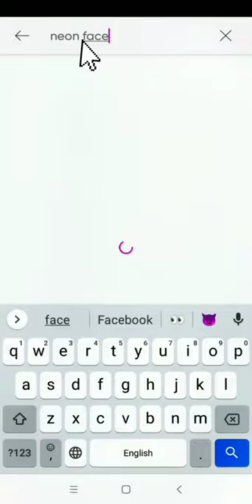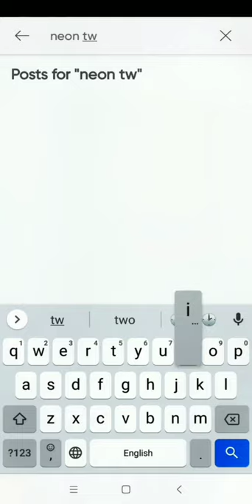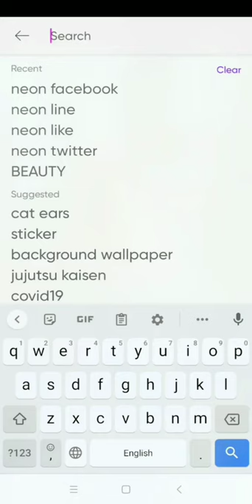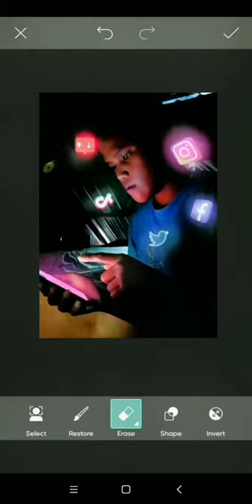picsart night Shortcut